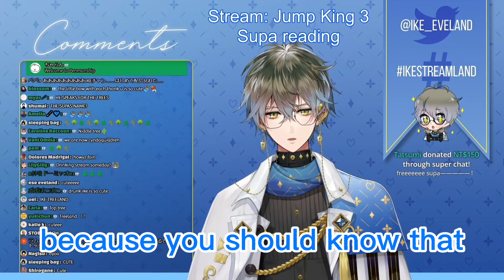Drunk Ike preview [NIJISANJI EN]